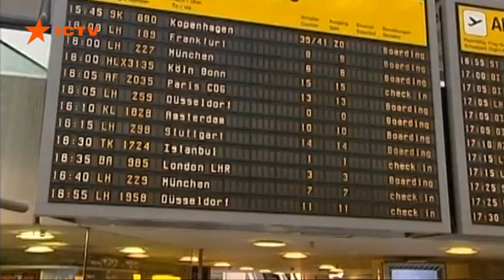Зону подлета к аэропорту Киев застроили - люди под угрозой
Элитные квартира по соседству с аэропортом. В столице застроили зону подлета к аэропорту Киев. В аэропорту никто разрешения не спрашивал. И теперь дело в судах.